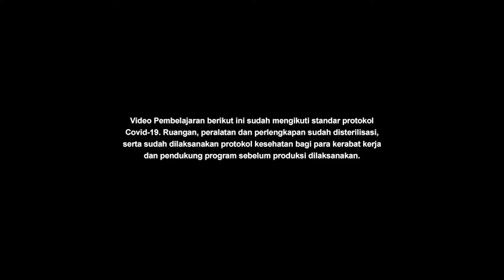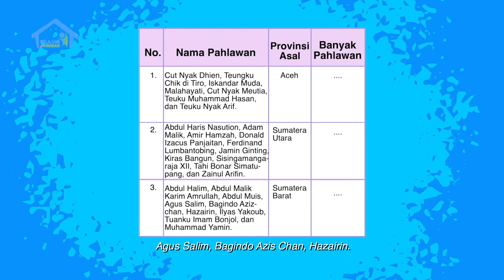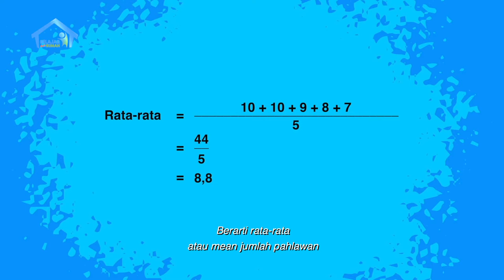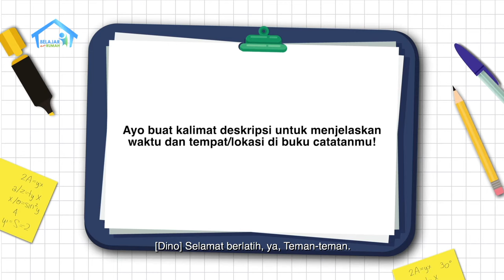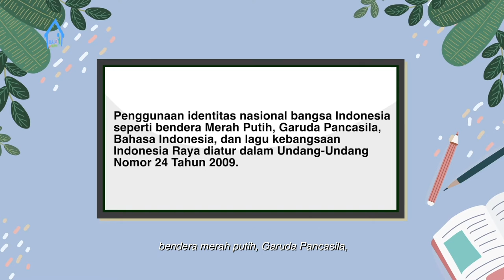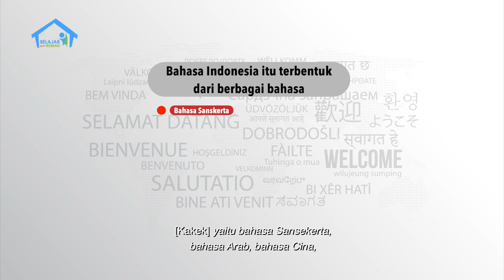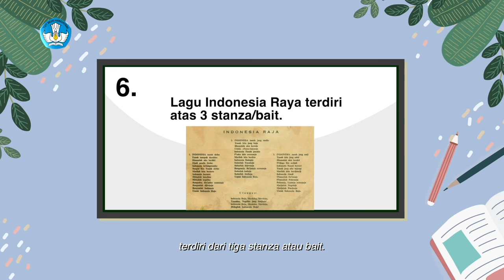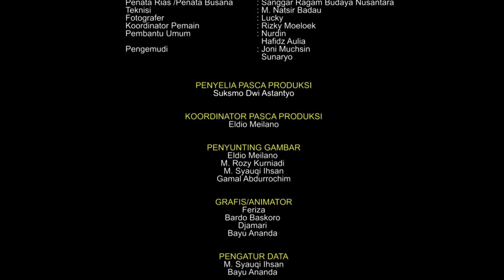BDR | SD Kelas VI | Episode 60 - Identitas Nasional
Jero dan Dino sedang mengerjakan tugas tentang mendaftar nama-nama pahlawan dari seluruh daerah di Indonesia. Setelah menghitung jumlah pahlawan dari tiap daerah, mereka menghitung rata-rata jumlah pahlawan dari tiap provinsi. Dino menggunakan konsep rata-rata atau mean untuk menghitungnya.  Kemudian, mereka berlatih untuk upacara virtual, karena minggu depan giliran kelas mereka yang bertugas di bagian paduan suara. Mereka mendapat penjelasan dari Kakek Orlin tentang identitas nasional Bangsa Indonesia, yaitu sejarah Pancasila, Bendera Merah Putih, Bahasa Indonesia, dan Lagu Kebangsaan Indonesia Raya.

Kunjungi portal Rumah Belajar di
Web: belajar.kemdikbud.go.id